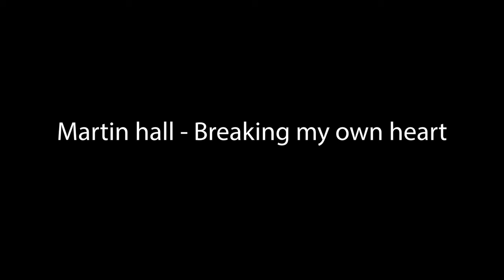Breaking my own heart - Martin Hall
Me playing the game with some background music.

Don't like it I can't stop you from disliking it, but I can change what you don't like about the video's. Please leave a respond to how you want to see the video's and I can see what I can do about it.

E.